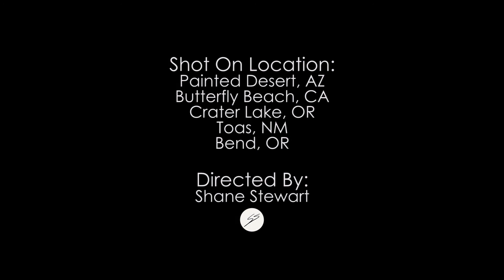Lay It Down